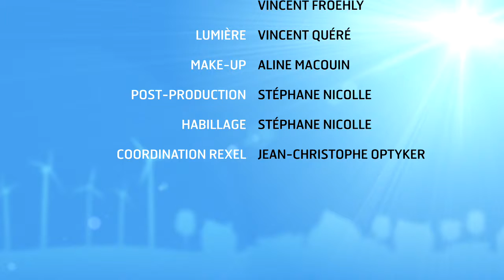News 18 - Le maintien à domicile des Seniors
D’après les enquêtes menées auprès des personnes âgées, ces dernières préfèrent adapter leur logement plutôt qu’intégrer une maison de retraite. Ainsi, les installations domotique apparaissent clairement comme des solutions facilitant ce maintien à domicile